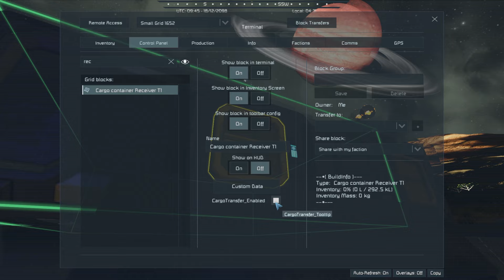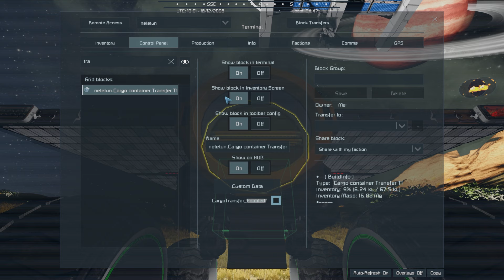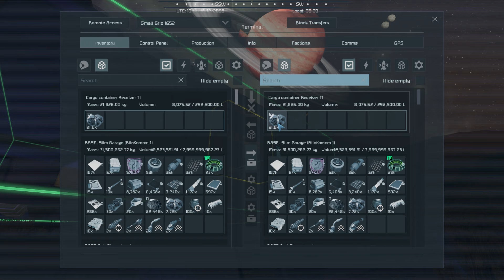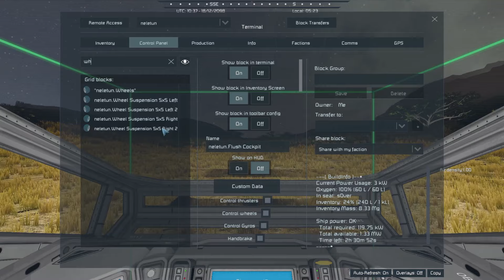Изи катка #24 Nebula Tarantula Space Engineers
Летать нельзя, значит будем ездить! :)

Как ко мне в клан присоединиться (к моей фракции) во время проведения стрима или в игре на PVP сервере Nebula Tarantula? Можно ли?? - Да, разумеется - но, вот тут как раз будут ограничения - какие? Я рассказал в описании под вторым видео этой серии прохождения "Изи Катка" - ходите туда и там смотрите.

Писать адрес сервера не буду (да, вот такой я вредный!) - он может меняться, проще найти нужный сервер в поиске, как делял я в начале первой серии. Сморите первую серию и ищите (где-то в начале) как я там присоединялся на PVP сервер = Nebula Tarantula.

==[ СПАСИБО ]==
✅ Стать моим бустером на бусти boosty.to/s0ver = лучшая поддержка и твоё спасибо!
✅ Буду благодарен, если оставишь свой комментарий под видео.

(запасной вариант если не работает предпочтительный);

==[ ПРАВИЛА ]==
Уважаемые зрители, будьте вежливы и уважительны к стримеру и друг к другу :) На моём канале запрещен мат и оскорбления, будьте внимательны, нас смотрят дети! Так же не приветствуются КАПС, спам, реклама, излишнее привлечение к себе внимания, разжигания вражды и прочие гадости - буду карать!

==[ ССЫЛКИ ]==
🔗 Ссылка на игру Space Engineers в Steam, где можно посмотреть текущую цену 💶 на неё, требования к игровому железу 🕹 и просто посмотреть что пишут 📜 про неё купившие и игравшие люди в отзывах

Сравнить цены на эту игру в разных странах, или посмотреть какие были на неё максимальные скидки можно по ссылке